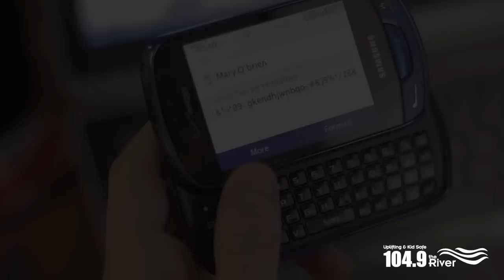Mornings With Mary & Josh | The Text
Mary is struggling a little with her new 21st century technology. She got her first touch screen phone...find out how she's doing with it.